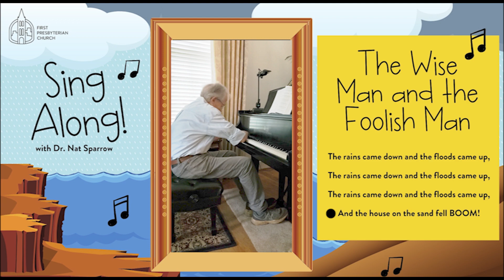Children Sing Along Song: The Wise Man and the Foolish Man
Hey kids! Sing along with Dr. Nat Sparrow on the piano!

The Wise Man and the Foolish Man

The wise man built his house upon the rock,
And the rains came tumbling down.

The rains came down and the floods came up,
And the house on the rock stood firm.

The foolish man built his house upon the sand,

And the house on the sand fell BOOM!